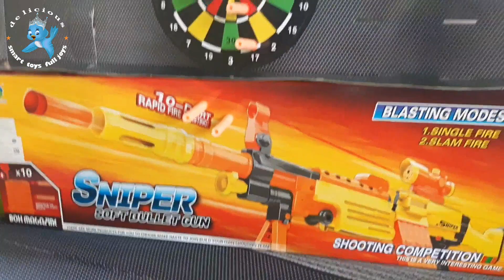SNIPER KEREN (WA.081321725080)